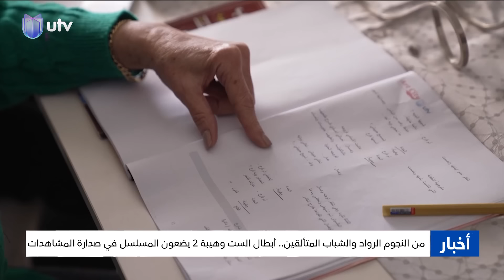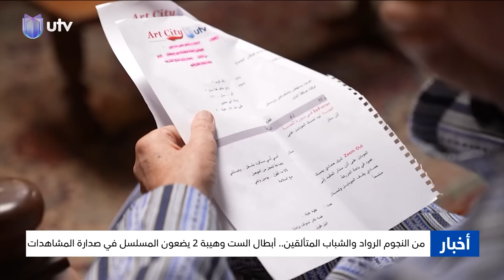من النجوم الرواد والشباب المتألقين.. أبطال الست وهيبة 2 يضعون المسلسل في صدارة المشاهدات